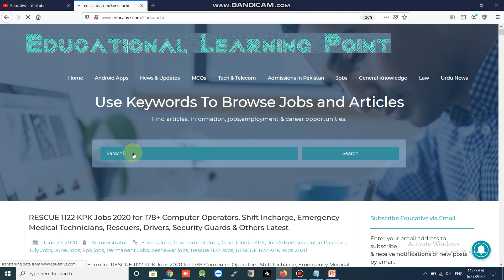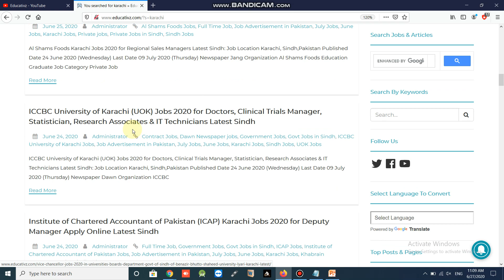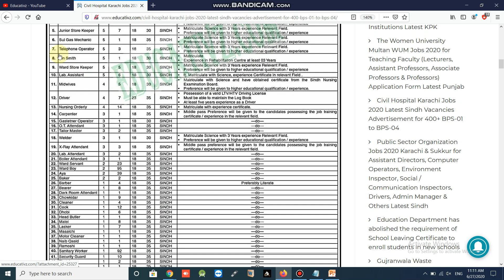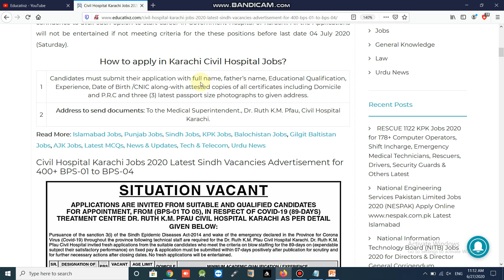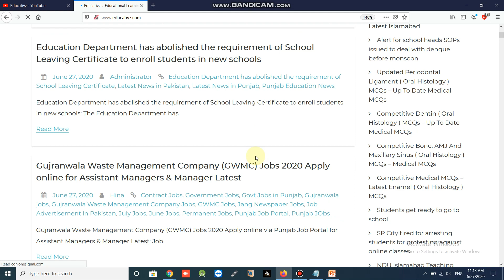Civil Hospital Karachi Jobs 2020 For Male & Female of Sindh || PFAU Karachi Civil Hospital Jobs 2020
Government Hospital Jobs in Karachi, Hospital Karachi Jobs 2020, Government Hospital Jobs 2020, Karachi Hospitals Jobs 2020, Civil Hospital Karachi Jobs 2020, Civil Hospital Jobs 2020, hospital jobs in karachi 2020, Dr Ruth PFAU Karachi Hospital Jobs 2020.
Civil Hospital Karachi Jobs 2020 For Male & Female of Sindh || Karachi PFAU Civil Hospital Jobs 2020.
In This video i'll tell you the latest job advertisement announced in Govt Hospital Civil of Karachi. All the male and female having domicile of Sindh can apply for these Civil Hospital Karachi Jobs 2020 latest advertisement. All the positions / posts of Karachi Civil Hospital are only for 89 days. Due to conditions in Sindh urgent staff is required to give services for Sindh People. There is good chance to give your support to Nation. All the applicants interested to apply in Government Hospital Jobs in Karachi must send documents and applications before last date.

1. Govt and Private Jobs in Islamabad

2. Govt and Private Jobs in Punjab

3. Govt and Private Jobs in Sindh

4. Govt and Private Jobs in Khyber Pakhtunkhwa (KPK)

5. Govt and Private Jobs in Balochistan

6. Govt and Private Jobs in Azad Jammu Kashmir (AJK)

7. Govt and Private Jobs in Gilgit Baltistan

8. Latest News & Updates of Pakistan

9. Tech and Telecome for Daily Routine Life

10. Latest MCQs of All the Categories (Just Search by Keywords to Prepare Cometitive Exams)